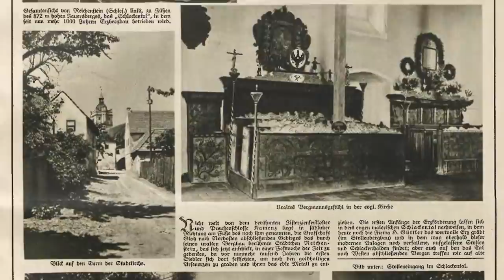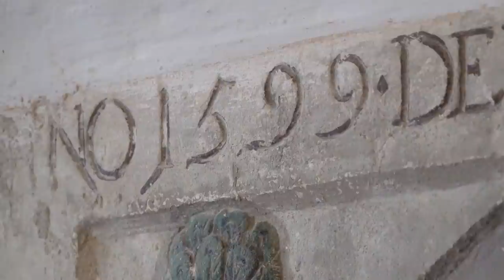Dolnośląskie Tajemnice Najlepsza Dziesiątka. Opowiada Joanna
TOP 10 Dolnośląskie Tajemnice Najlepsza Dziesiątka. Opowiada Joanna

ZDJĘCIA ARCHIWALNE:

FOTOPOLSKA.EU
POLSKA-ORG.PL
WIKIPEDIA.ORG
archiwum prywatne Joanny Lamparskiej